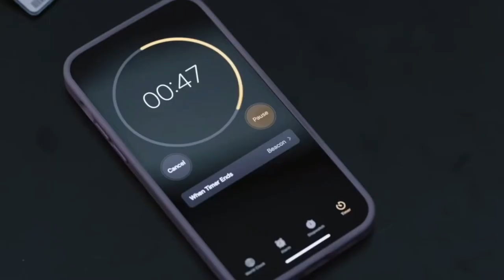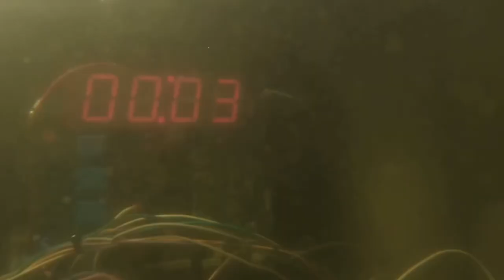Tarlos part 351: Owen gets rid of the bomb (911 LS 4x06)